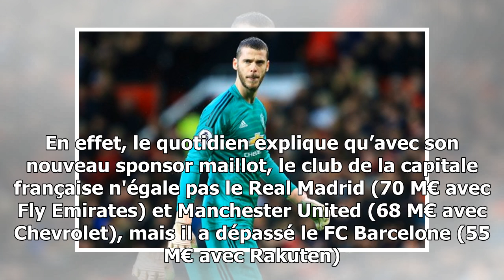PSG : Sponsor maillot, les vrais chiffres du deal avec Accor dévoilés.